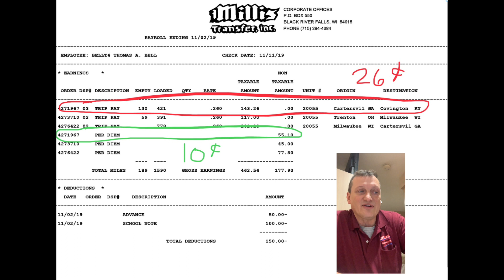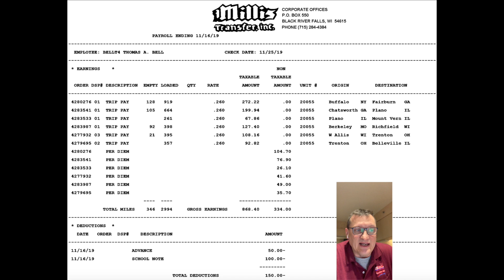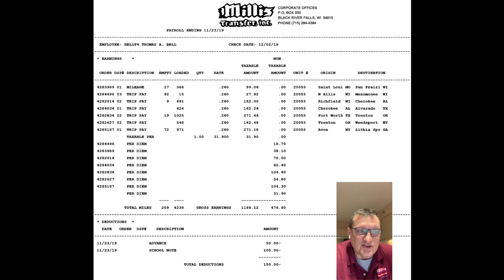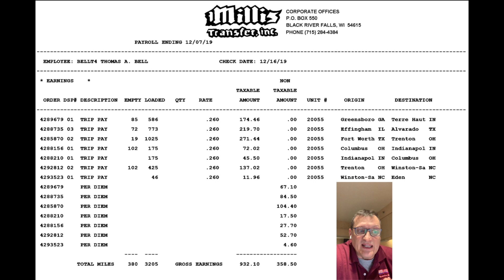My Pay while in Training at Millis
A complete breakdown of my pay during training with my trainer at Millis Transfer.  The training phase at Millis Transfer is 15,000 miles and this comes after the three weeks of classroom.  Some drivers get the mileage done in as little as five weeks others take as long as ten weeks or more.  Not only do you have to get the 15,000 miles behind the wheel but your trainer has to feel confident in your ability to the job.  A final road test is done with one of the instructors before you are issued your truck.